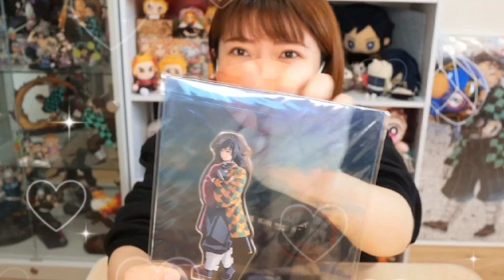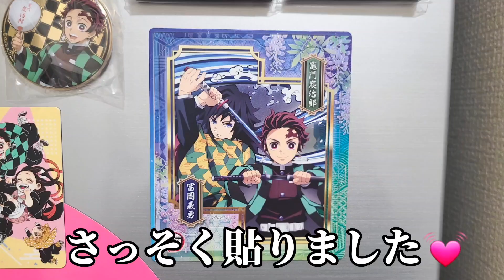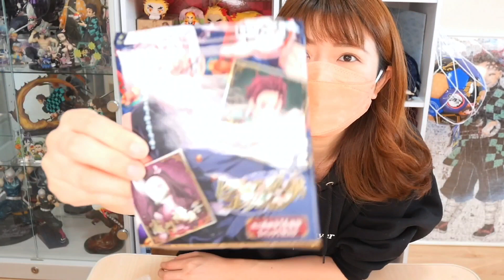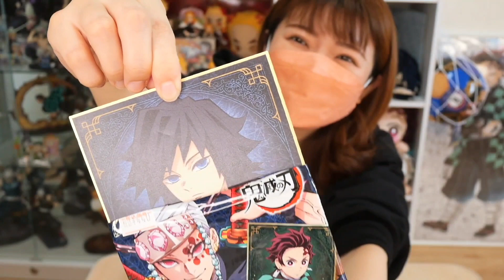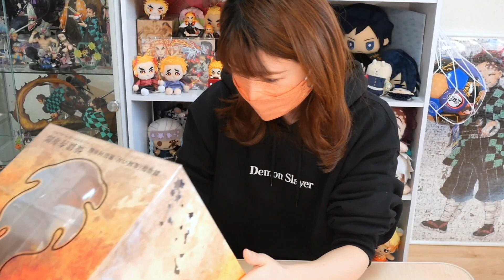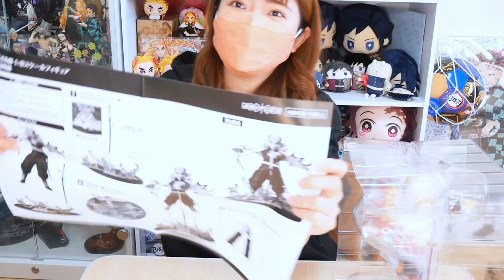【鬼滅の刃】視聴者様からのサプライズ🎁がヤバすぎたの巻🔥🔥🔥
こんにちは🎶おたみです😊

2023年早々、視聴者様から素敵なプレゼント🎁を頂きました😭✨

今回は頂いた素敵なプレゼント🎁開封&ご紹介の第2弾です👍🔥

※今回プレゼントしてくださった方々には事前にご了承いただいております🙇🏻‍♀️

▼過去のプレゼント開封動画はこちら

・【超豪華‼️✨】視聴者様から大量の『鬼滅グッズ』が届いて…信じられない結末に…😭

・【🎁開封】視聴者様から鬼滅グッズが沢山届きました😭💖💖本当に感謝です‼️ありがとうございます‼️

鬼滅の刃関連のイベント情報、レポ、グッズ開封、一番くじ、クレーンゲーム、グッズ収納など主にオタ活を投稿しています！

■プレゼントの送付はこちらからお願いします🎁✨

※はじめに「fansfer」というサービスへの登録が必要になります🙏